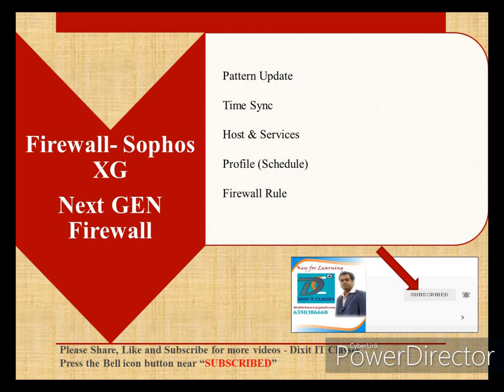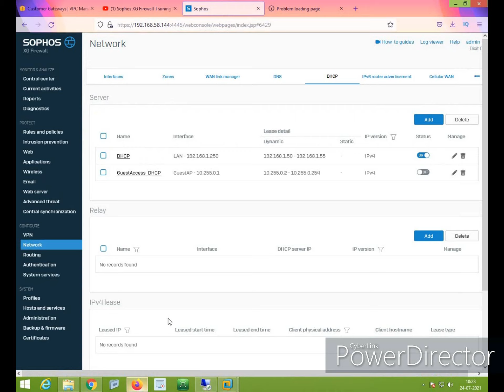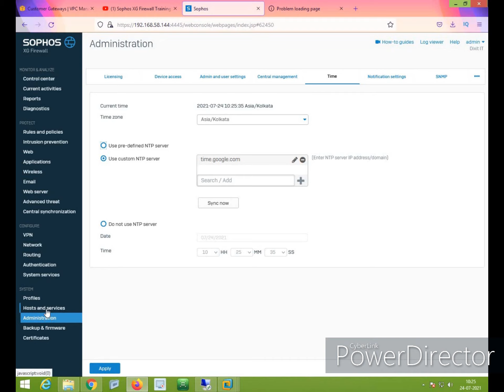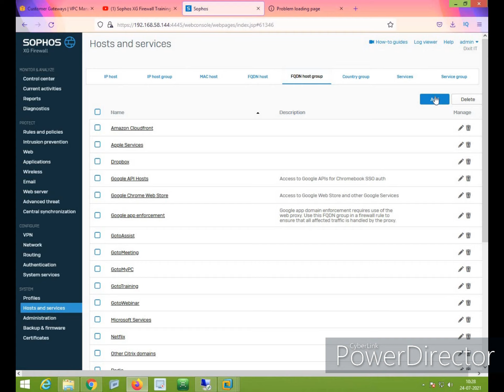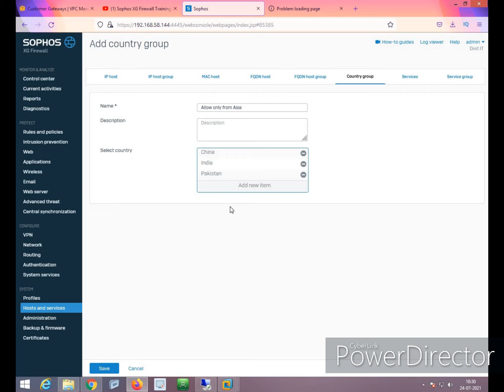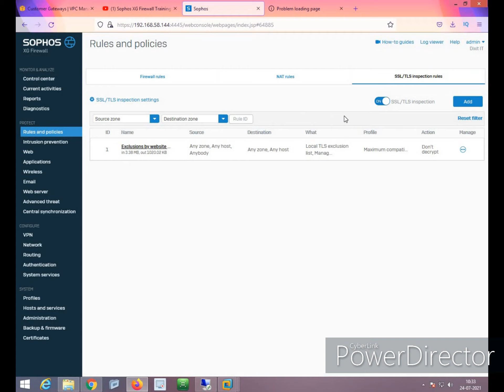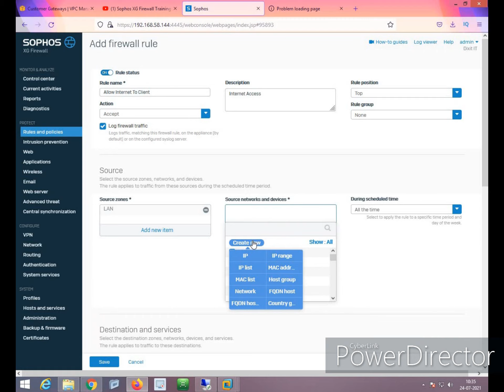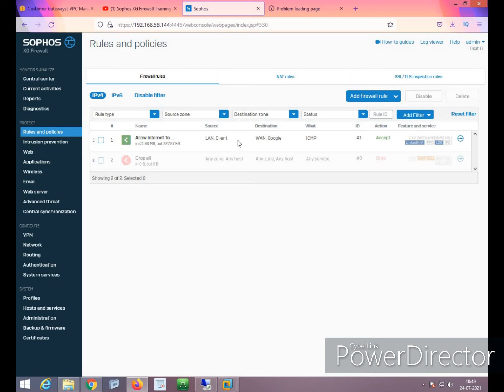Configuration in Sophos XG -Part2 | Sophos XG Firewall Training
In this Video I am going to show you "Basic Configuration of Sophos XG Firewall". This is part 2 Configuration

In computing, a firewall is a network security system that monitors and controls incoming and outgoing network traffic based on predetermined security rules.

A firewall typically establishes a barrier between a trusted network and an untrusted network, such as the Internet

To download the Sophos XG Next GEN Firewall , please visit below URL (If you are not registered then registered first for taking trial)

Below is the URL to get its feature list.